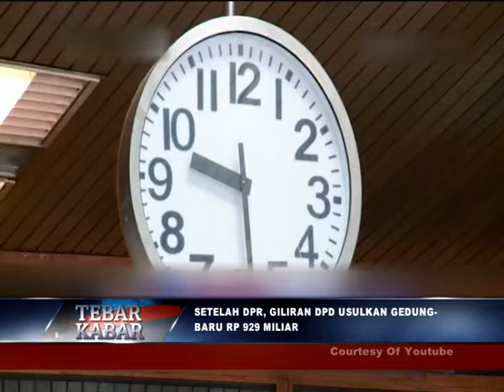TEBAR KABAR 24 Agustus 2017#1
NEWS SORE BATIK TV PEKALONGAN
MIFTACHUDIN HARUN